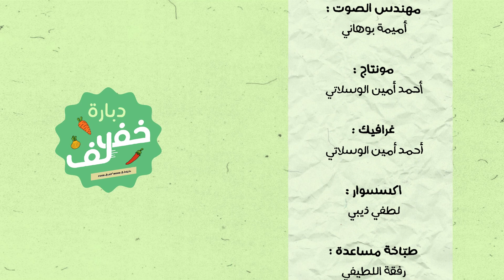Mini pizzas au thon - Dbara Khef Lef EP 78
ميني بيتزا بالتونة - دبارة خف لف - الحلقة 87